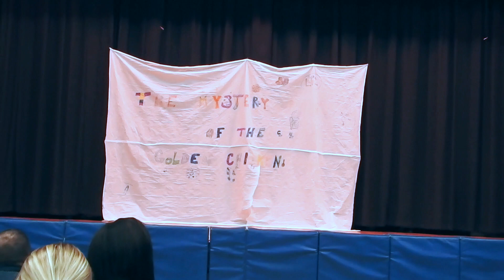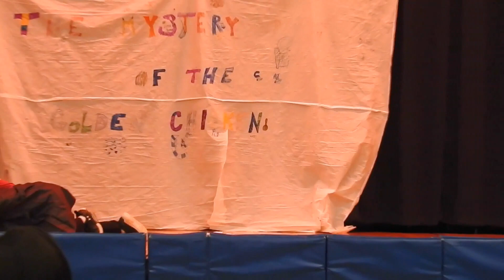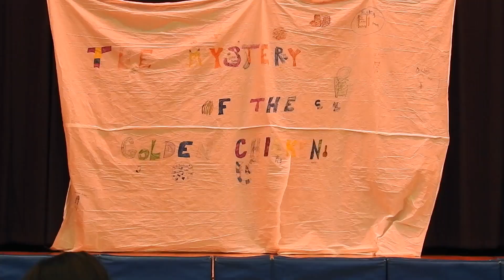The Mystery Of The Golden Chicken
The Shady Grove Elementary School Drama Club performing "The Mystery Of The Golden Chicken"